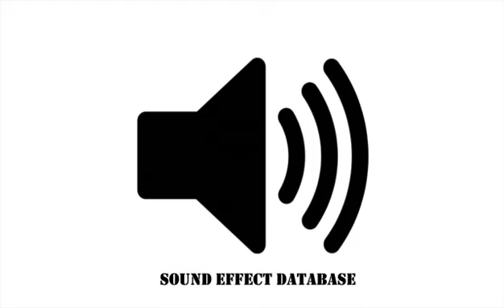World War 2 Battle Ambience Sound Effect